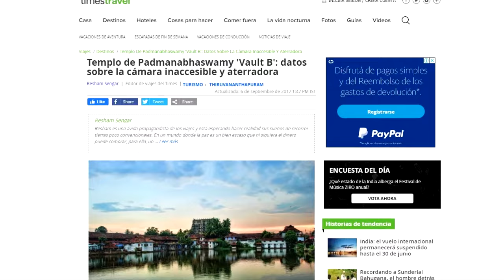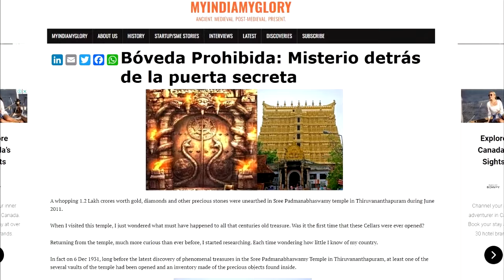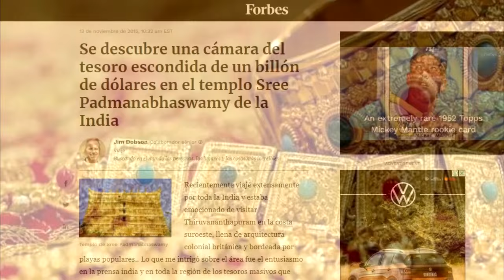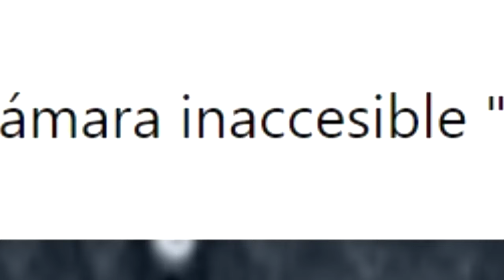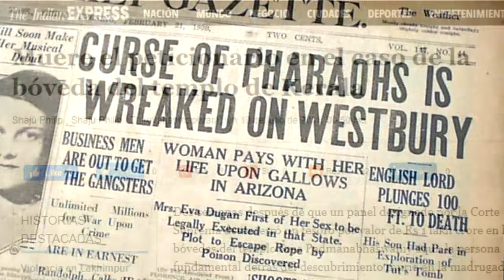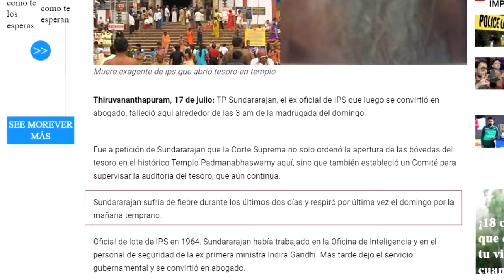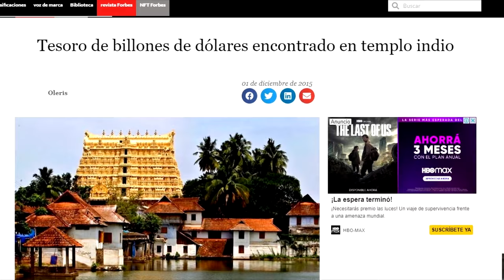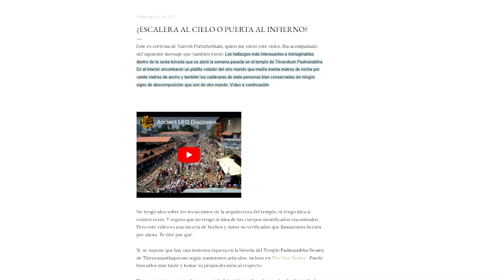¡Algo TREMENDO podría pasar si ABREN esta PUERTA!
El enigma de la Bóveda B. Practicamente todas las ciudades y pueblos de la India tienen lugares misteriosos.  Pero hay un templo llamado Padmanabhaswamy , en el estado de Kerala, que es un icono de  los sitios sobrenaturales.
Por supuesto, que es una morada de santidad y divinidad por excelencia, pero la parte más enigmática del templo alberga una cámara llena de misterio, con una historia de fondo  espeluznante.
El santuario es una de las moradas más veneradas de la deidad hindú Maha Vishnu; La razón es que el Dios reside en Anantha Shaiya (en posición supina sobre la serpiente gigante Shesha) con un loto unido por su tallo al ombligo del Señor y en la flor divina se sienta el Señor Bramha. En el sanctum sanctorum también están presentes dos consortes de Sri Vishnu, Sri Devi y Bhu Devi, una vista inusual para la India.